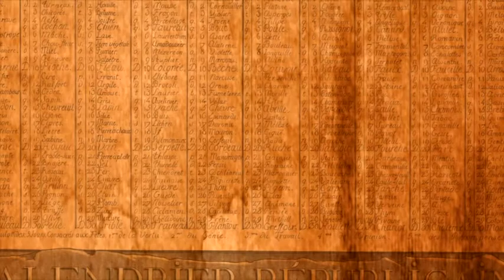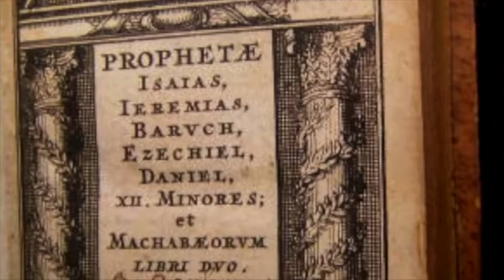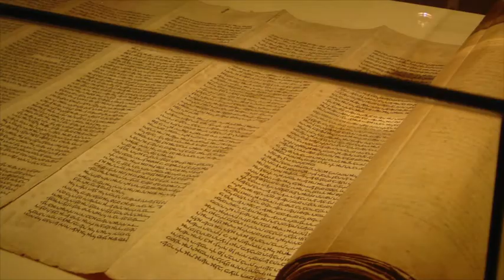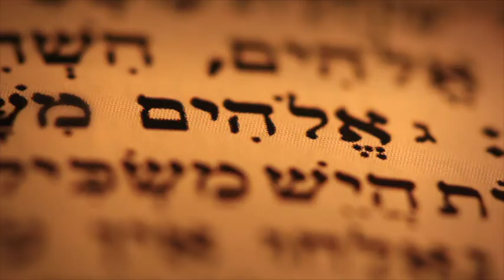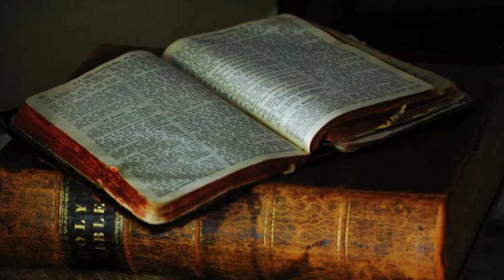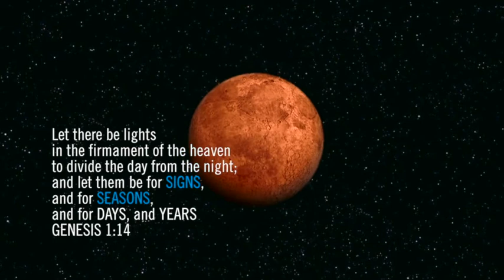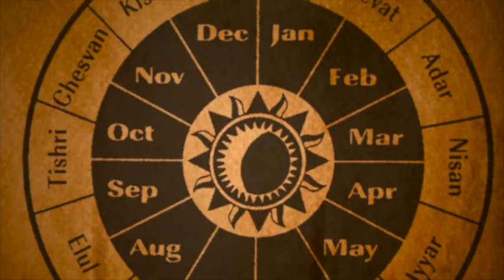Joseph Farah Interviews Mark Biltz About His New Book: Blood Moons